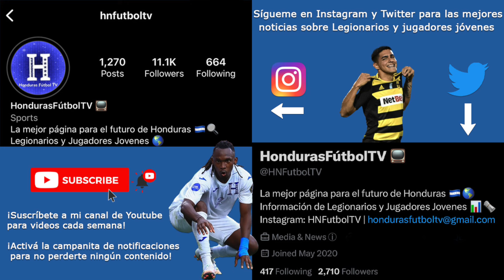David Ruiz vs Bermudas | Eliminatorias Mundialistas 2026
Cortesía: Concacaf